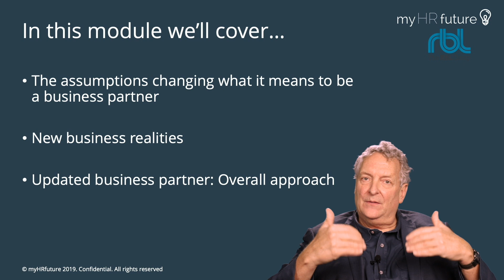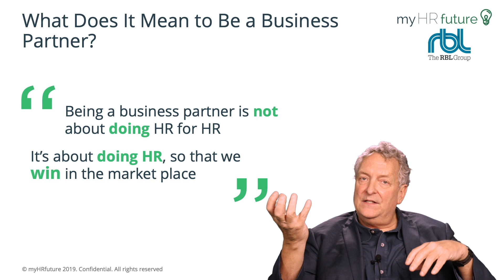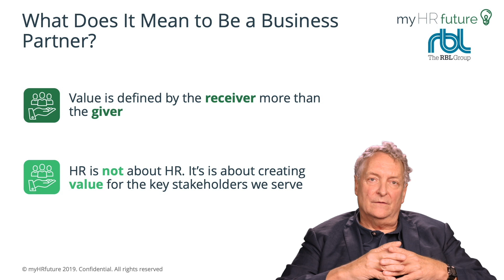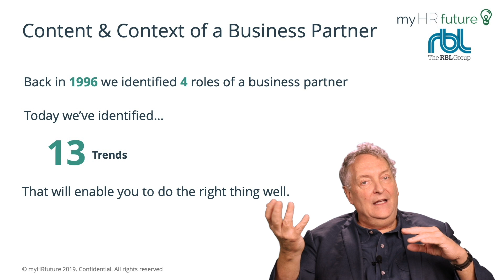WHAT DOES IT MEAN TO BE A HR BUSINESS PARTNER TODAY? Bitesized Learning with Dave Ulrich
Edition 17 with Dave Ulrich where he discusses the role of the HR Business Partner today, and the 13 steps that HR Business Partners need to take to remain relevant in a data-driven and digital age. This content comes from the myHRfuture Academy online training course called "HRBP 2.0: The Data-Driven and Digital HR Business Partner" - go to learn more and to sign up.